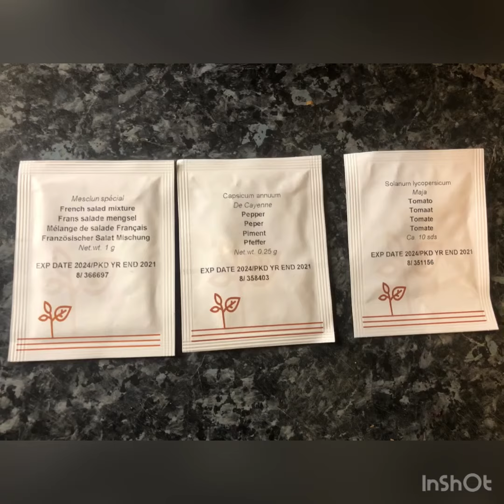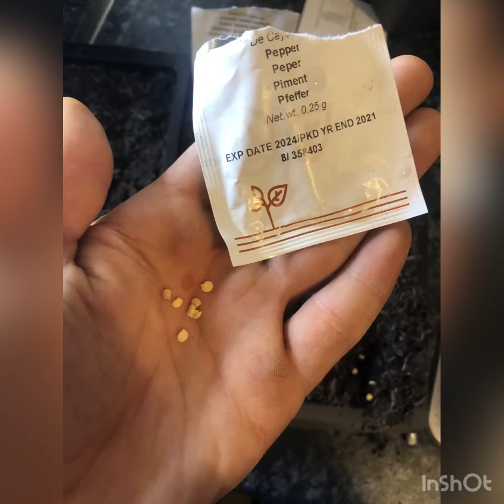Vegetable&salad COLLECTION (Tesco UK) Tested in the apartament‼️